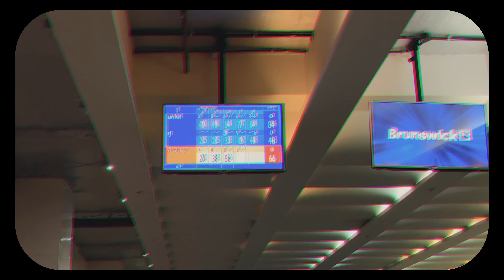“ Epic Weekend vlog | cooking 🧑‍🍳 | Bowling 🎳 | Fun with Friends 🥰🫶🏻”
"Come along on our weekend adventure with friends! Join us as we explore, laugh, and create unforgettable memories together. From spontaneous outings to cozy hangouts, this vlog captures the essence of friendship and fun. Dive into our weekend escapades now!"